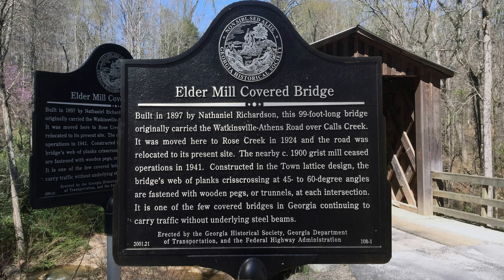Elder Mill Covered Bridge - DJI Phantom 4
One of the few remaining all wood (no underlying steel beams) that still supports vehicle traffic. This bridge was built in 1897 by Nathaniel Richardson and is located in Watkinsville, GA (near Athens, GA).

Video was taken using a DJI Phantom 4 drone.